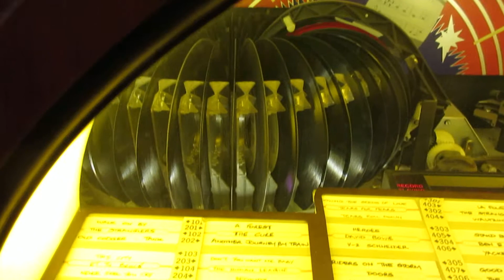Et Tu Brucé - Never Seen You Cry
Here is a modern jukebox classic – ‘Never Seen You Cry’ by Et Tu Brucé, played on the Wurlitzer 1015 jukebox